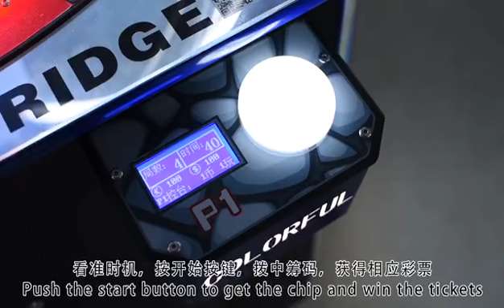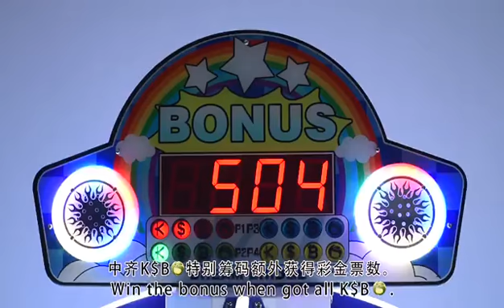Dream Briage Redemption Game Machine